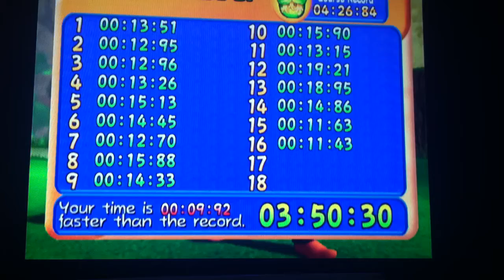MGTT Congo Canopy 4:16.960